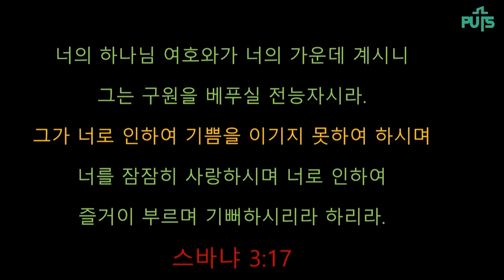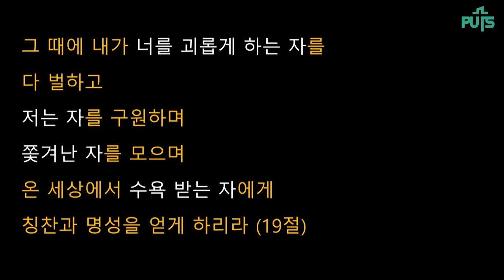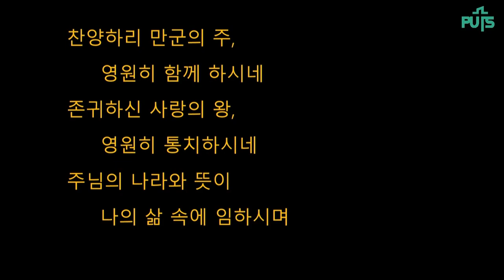[채플] 나의 하나님 | 장로회신학대학교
제목 : 나의 하나님
본문 : 스바냐 3장 16-20절
교수 배정훈 목사

2024년 8월 29일 채플설교